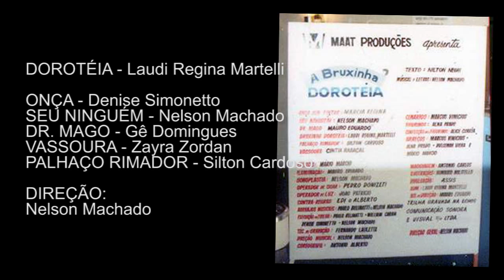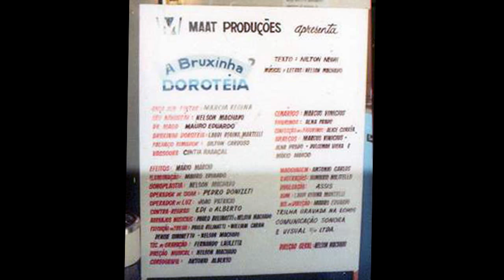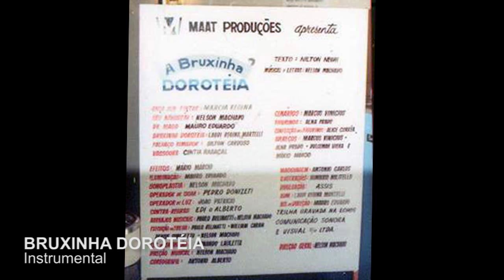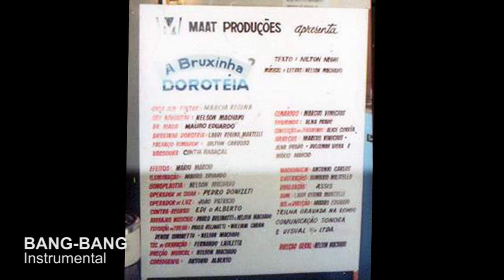A Bruxinha Dorotéia - Trilha completa da peça de 1987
A BRUXINHA DOROTÉIA, peça infantil de Nilton Negri, com músicas e letras de Nelson Machado, ficou em cartaz no Teatro TAIB de Janeiro a Dezembro de 1987.
Estreou com o elenco: Laudi Regina Martelli, Denise Simonetto, Gê Domingues, Nelson Machado, Silton Cardoso e Zayra Zordan,
Figurinos de Alna Ferreira
Direção de Nelson Machado
As músicas do espetáculo foram gravadas em fitas cassete que eram vendidas no saguão do teatro.